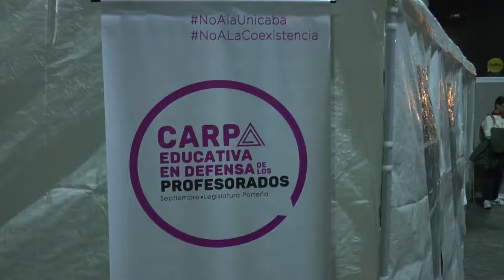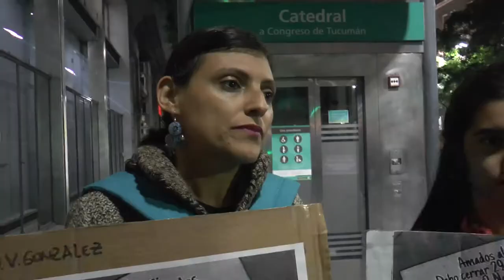Marcha contra la UNICABA